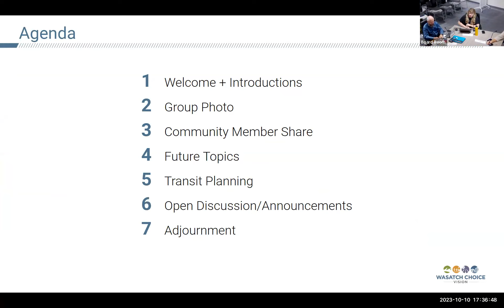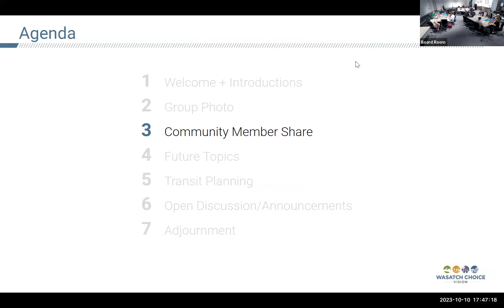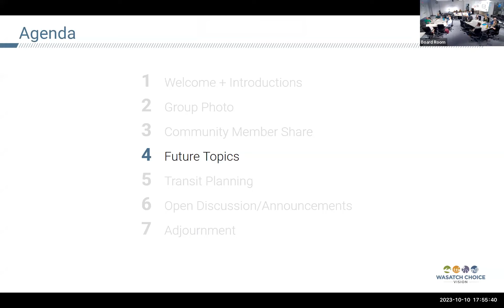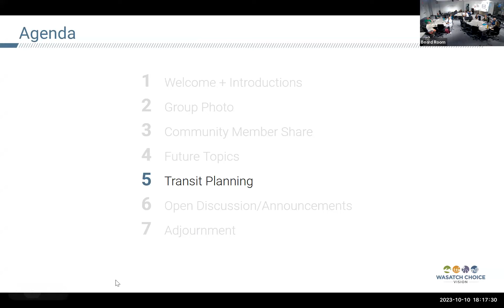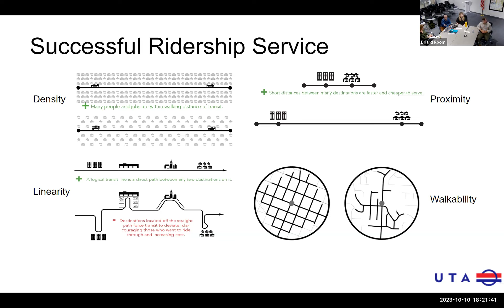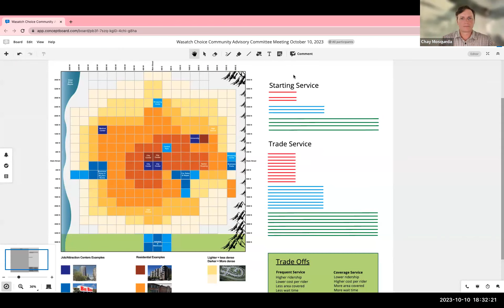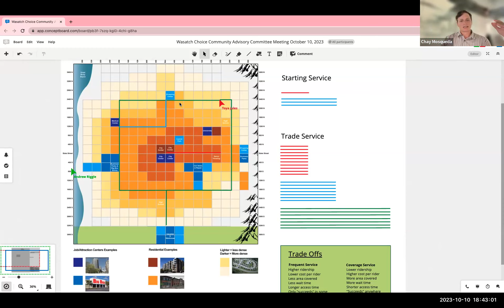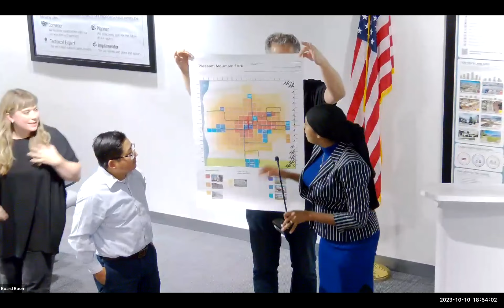Wasatch Choice Community Advisory Committee - Recorded October 10, 2023